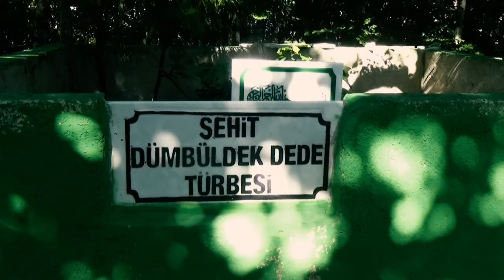DERİNCE BELEDİYESİ TARİHİ BELGESELİ - 1. Bölüm: "Derince'nin Adı Nereden Geliyor?"